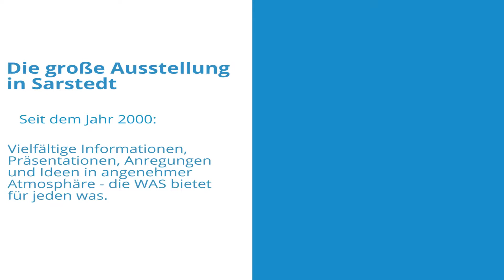verbraucher-net.de Wirtschaftsausstellung Sarstedt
Wirtschaftsausstellung Sarstedt Video, WAS Video Wirtschaftsausstellung Sarstedt Film
verbraucher-net Clip